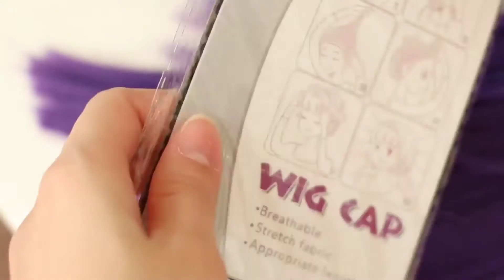Парик в фиолетовом цвете COSYCODE